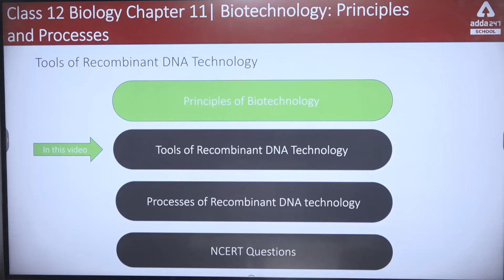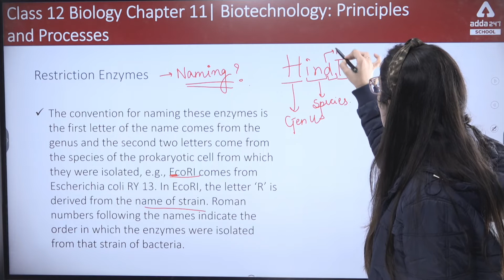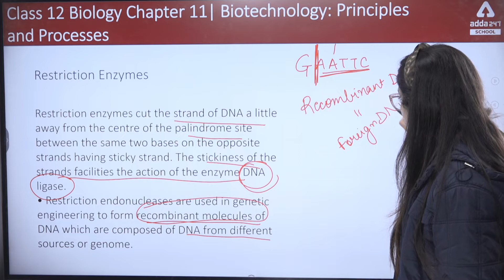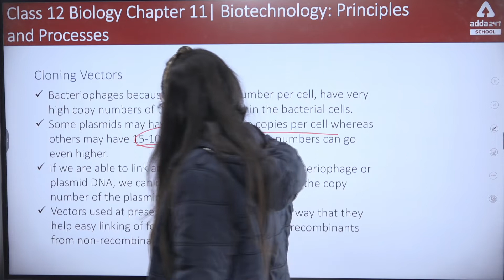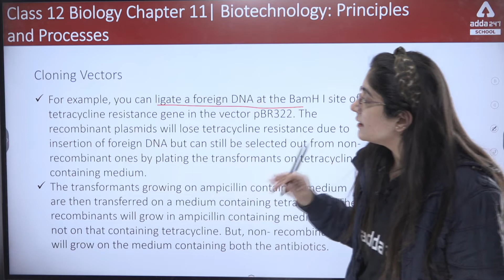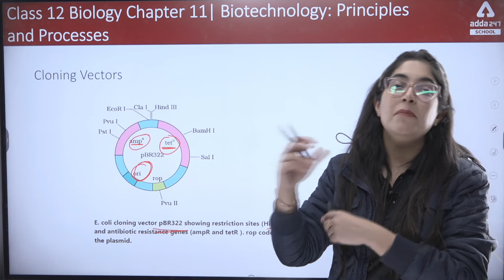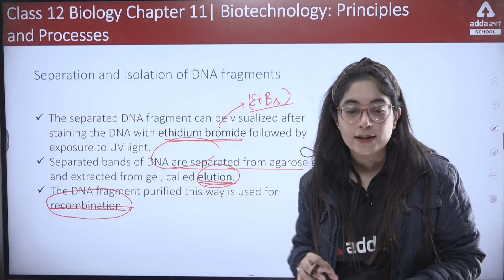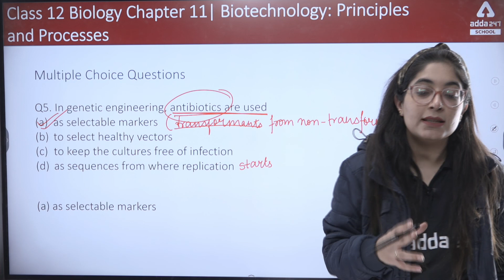Class 12 Biology Chapter 11 | Biotechnology Principles and Processes Class 12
0:00 Intro
00:50- Tools of recombinant DNA technology
1:48- Restriction enzymes, molecular scissors
 2:28- Exonucleases and endonucleases
4:17- Hind II
6:04- EcoRI
8:00- Palindromic sequences
14:06- Separation and isolation of DNA fragments
14:39- Gel electrophoresis
 17:35- Cloning vectors
23:14- Transformation
 27:10- Insertional inactivation
 32:20- pBR322
 33:15- Competent Host;